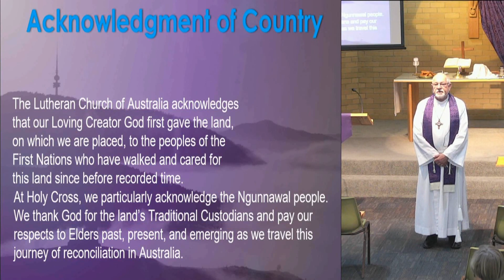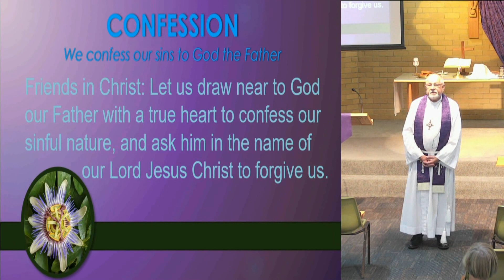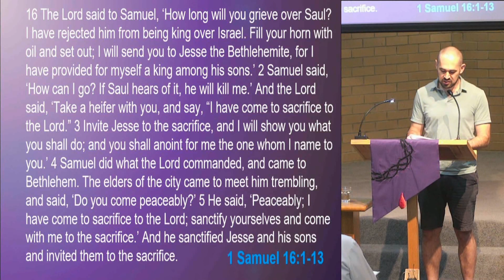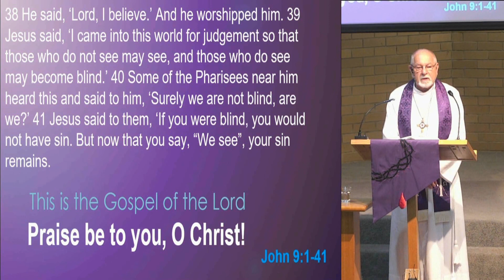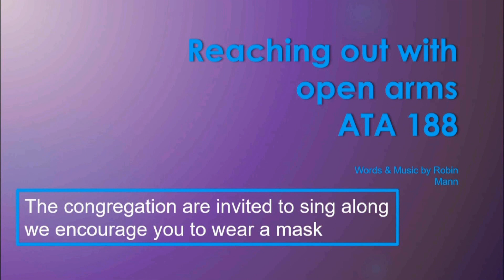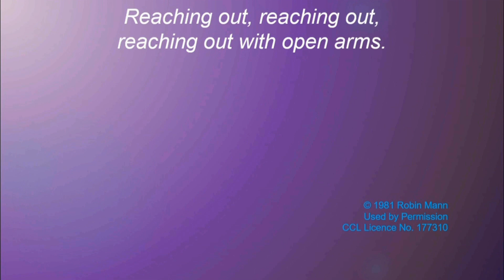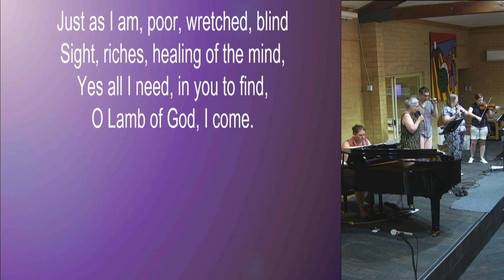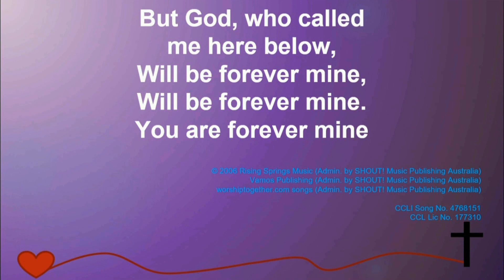Holy Cross Lutheran Church Belconnen 4th Sunday in Lent worship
4th Sunday in Lent Worship Service 19th March 2023